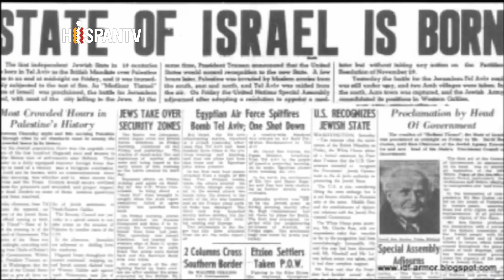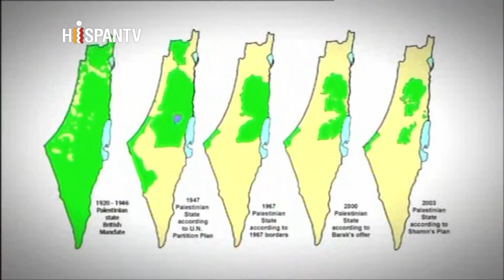Campos de refugiados palestinos en el Líbano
Tras décadas de preparación para la confiscación de territorios palestinos por los pioneros del sionismo, la asamblea de las Naciones Unidas adoptó la resolución 181 y el plan de partición, dividiendo Palestina en dos partes, naciendo así el régimen de Israel el 14 de mayo de 1948. Los palestinos decidieron romper su silencio y reclamar lo que les pertenecía, después de varios años de genocidios, limpieza étnica y destrucción masiva por parte de los israelíes.

Un estudio realizado por el comité de la Organización de las Naciones Unidas (ONU) para los refugiados palestinos, revela que tan solo en El Líbano más de 400 mil palestinos viven en campos de refugiados.